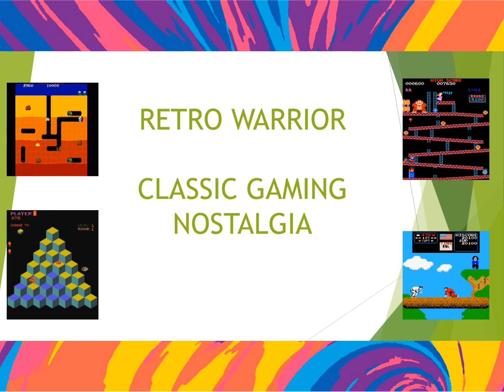DIE HARD ELECTRONIC GAME 1992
This is a very rare and obscure game from Play Tech released in 1992.  Is based on the original die hard film.  Features John Mclaine, has great sound affects and a unique style for an electronic handheld game.  You walk into the screen which moves towards you.   You also have a selection of different weapons instead of just a standard one.

I found this at a car boot sale, but have never seen another one, and cant find anything about it on google, or ebay.  So must be very rare.